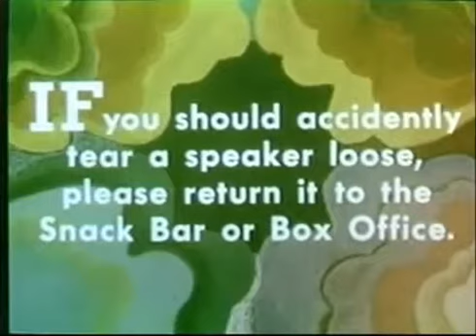Diabloco-episode 1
The first episode of "Diabloco" a show about who else? Diabloco! A darkly comedic series about the world's most evil supervillain and his giant flea sidekick.